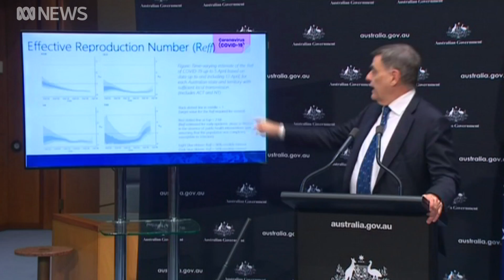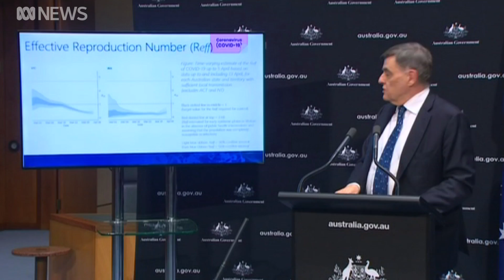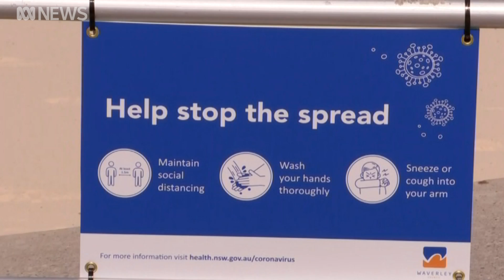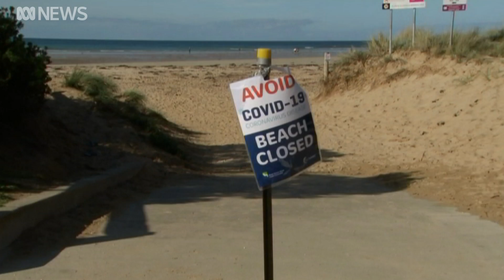Experts have calculated Australia's COVID-19 transmission rate, and the news is good | ABC News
Scientific modelling produced by the Federal Government has revealed the dramatic reduction in coronavirus transmission rates caused by Australia's strict control measures.

But it also shows how quickly the virus would begin spreading if physical distancing restrictions were lifted.

The modelling suggests that currently every 10 people infected with the virus will infect just five others.

But without physical distancing and other control measures, those same 10 people would infect 25 others.